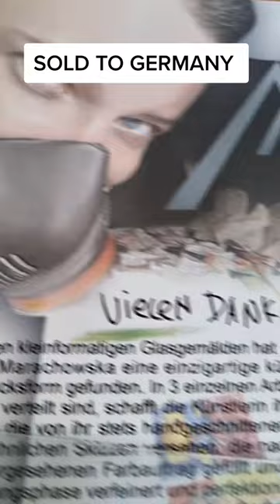GLASS PAINTING SUNCATCHER "RIDING HORSE" SOLD TO GERMANY 2022 glasspainting​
GLASS PAINTING SUNCATCHER "RIDING HORSE"